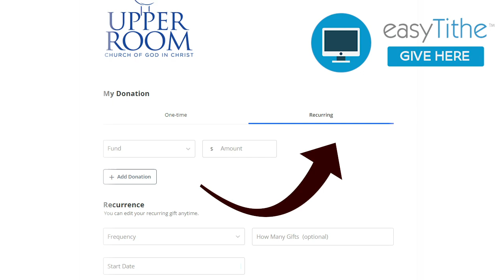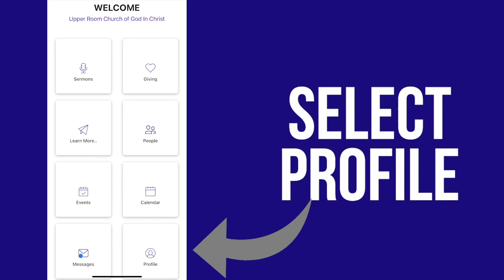Weekly Announcements 4-3-22